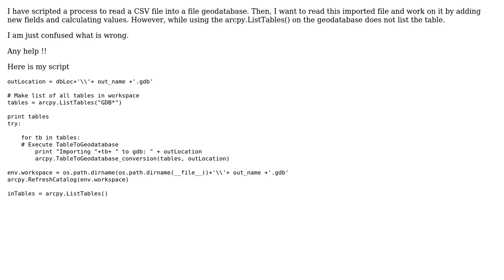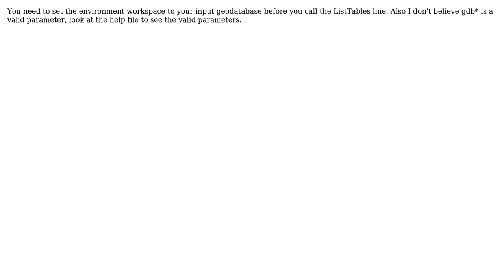GIS: Issues Reading a table from Geodatabase (2 Solutions!!)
GIS: Issues Reading a table from Geodatabase

With thanks & praise to God, and with thanks to the many people who have made this project possible! | Content (except music & images) licensed under CC BY-SA | Music | Images & others | With thanks to user PolyGeo user Michael Stimson user Hornbydd user Abhi and the Stack Exchange Network Trademarks are property of their respective owners. You are responsible for your own actions.